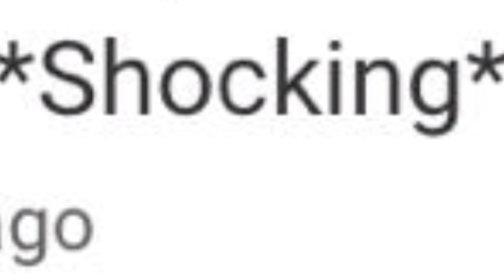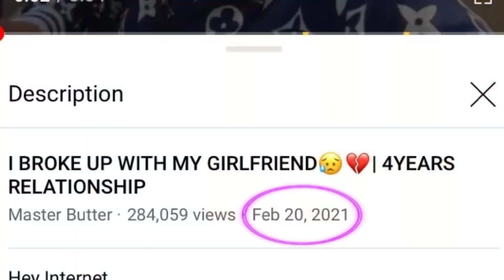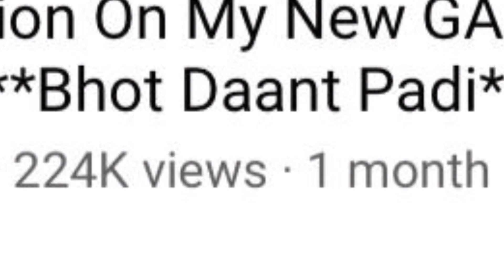BEST VLOGGER OF INDIA MASTER BUTTER ROAST !!!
Gameplay Credit :-
Channel :-No Copyright Gameplay